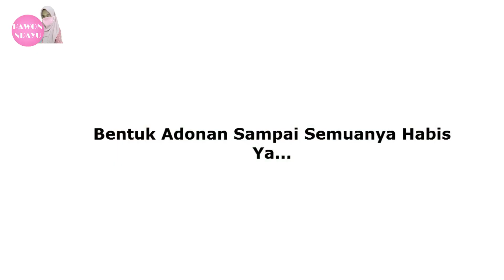TETAP EMPUK WALAU DINGIN! RESEP PAHA AYAM KW MODAL TEPUNG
Resep Paha KW Hanya Dari Tepung Saja Bisa Seenak Ini!

Assalamualaikum. Halo-loha hari ini Mak Ndayu mau bikin Paha KW dari Tepung terigu yang enak dan empuk.Resep ini juga bisa untuk ide jualan. Yuk kita intip apa saja bahan-bahannya berikut ini.

Bahan-bahan Paha KW :
Tepung terigu 15 sdm
Tepung tapioka 10 sdm
Tepung bumbu sachet 1 bungkus kemasan 80 gr
Garam halus 1 sdt
Lada bubuk setengah sdt
Kaldu bubuk setengah bungkus
Bawang putih halus 4 siung
Telur 1 butir
Air panas 200 ml

Tepung panir/tepung roti secukupnya
Pewarna makanan merah beberapa tetes

Minyak goreng untuk menggoreng
Tusuk sate

Saos sambal sebagai pelengkap

Selamat Mencoba ;)